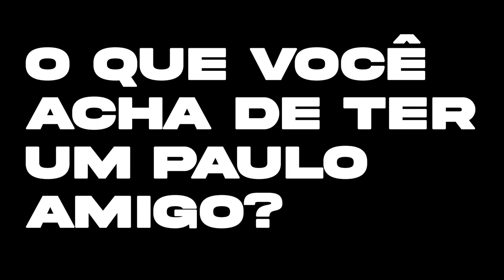VLOG | O que é um “Paulo Amigo”?